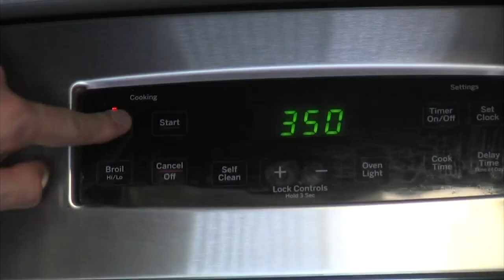Fire won't wait, plan your escape